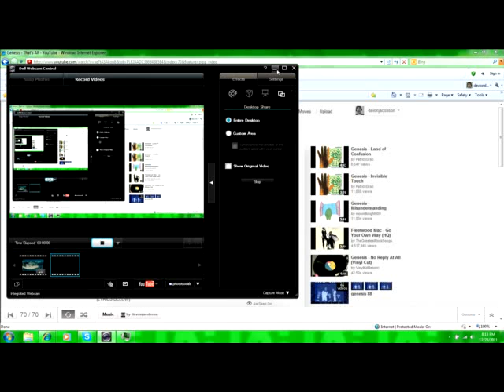Genesis - That's All